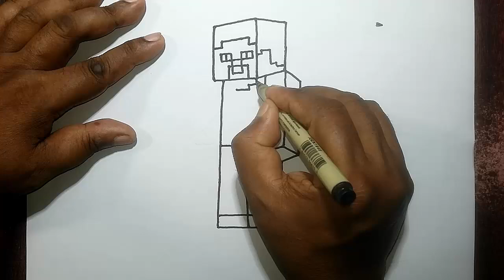How To Draw A Minecraft Zombie In 5 Easy Steps! | Minecraft Zombie Drawing Tutorial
Learn how to draw a Minecraft Zombie in just 5 easy steps with this beginner-friendly tutorial! Whether you're a seasoned artist or just starting out, follow along as we break down the process into simple and manageable steps. Grab your pencil and paper, and let's get started on creating your very own Minecraft Zombie drawing! Let your creativity run wild in the world of Minecraft with this fun and engaging art tutorial. Perfect for all ages and skill levels!

I was inspired to make the video I made by watching this video

howto & style